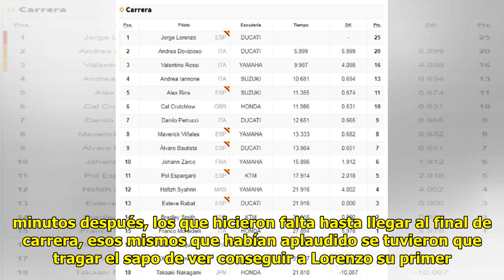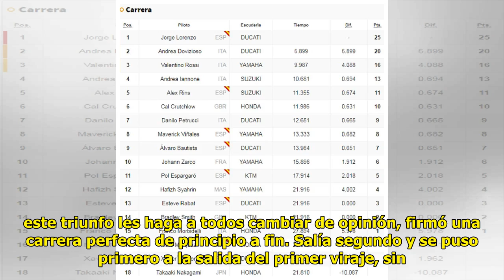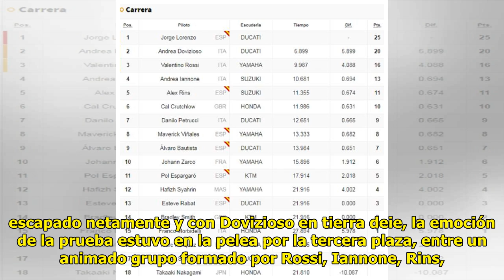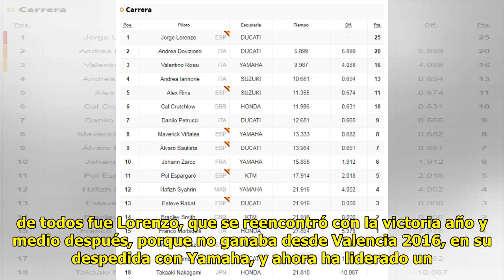Lorenzo silencia Mugello con su primer triunfo con la Ducati Mexico 24-horas